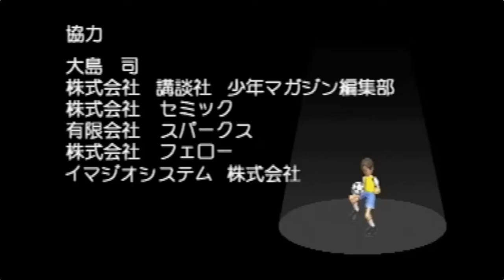【コンビネーションプロサッカー】最終回ヴェルディから日本代表監督へ「W杯決勝戦編」【最高のサッカーゲーム】第2回Ｗ杯